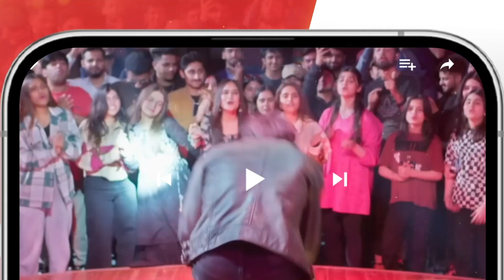Shadi Ko Itne Saal Ho Gaye Magar Aulaad Nahi Howi...!! tubaanwar Dil Pe Zakham Khaye Hain - HUM TV